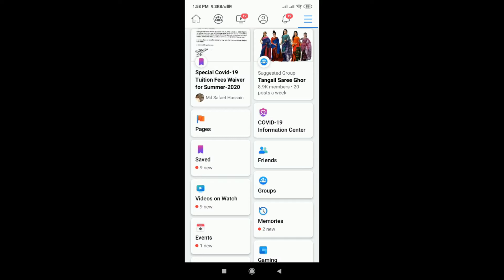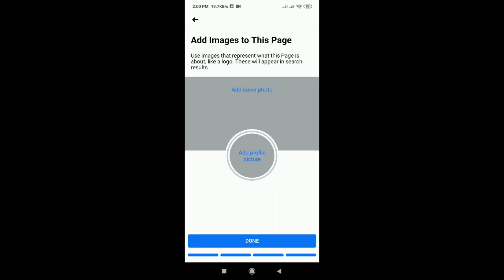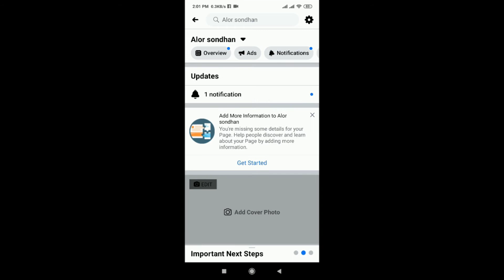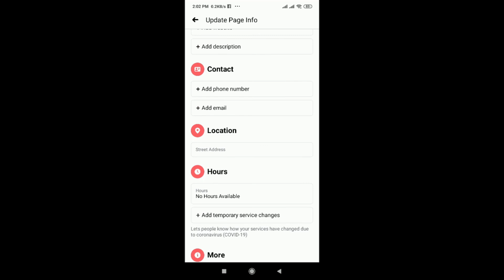How to create facebook page || ফেসবুক পেজ খুলে টাকা ইনকাম করুন